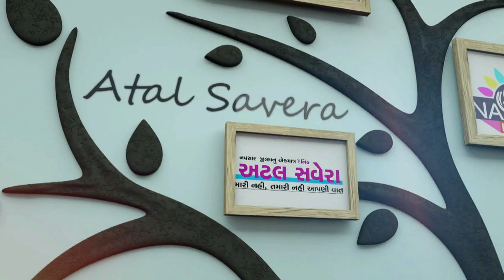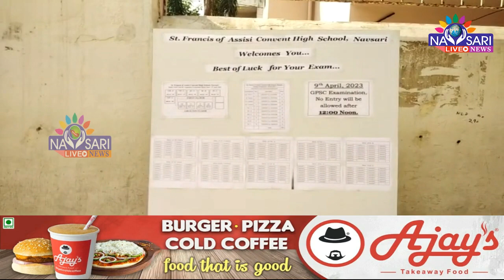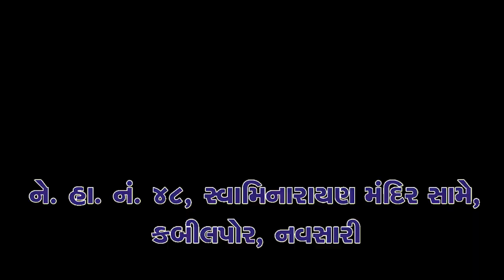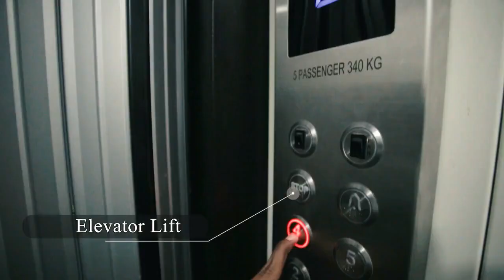Navsari Live :- નવસારી જિલ્લામાં જુનિયર ક્લાર્કની સ્પર્ધાત્મક પરીક્ષા નિર્વિઘ્ને સંપન્ન થઈ.